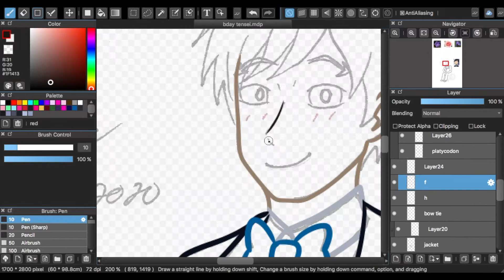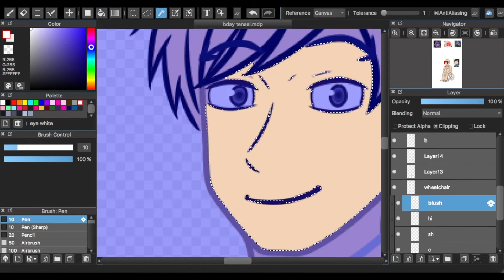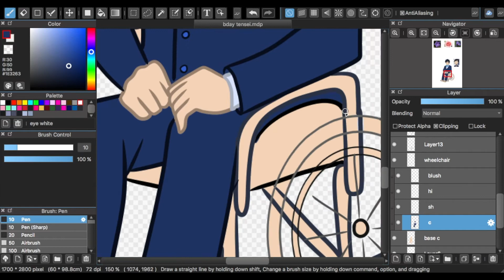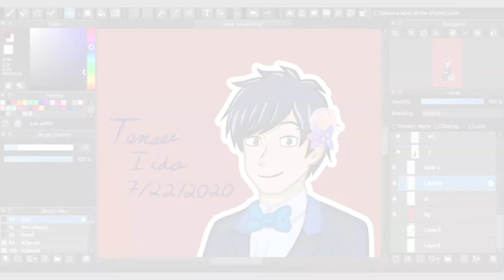Happy Birthday Tensei Iida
Happy Birthday Tensei Iida, a great big brother and role model for future heroes!

♩♫ ♪ Music ♪ ♫♩
One Night Away by Patick Patrikios
♬ Outro ♬
Firefly by Quincas Moreira